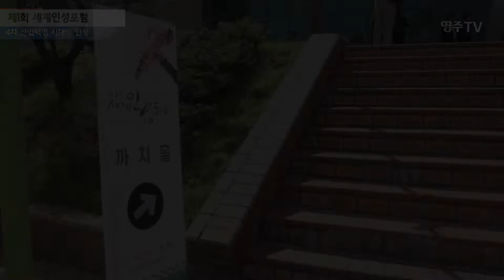제1회 세계인성포럼 개막식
제1회 세계인성포럼 개막식 입니다
영주TV는 앞으로 제1회 세계인성포럼에서 있었던
기조강연 및 연설 내용 등을 꾸준히 업로드 할 계획입니다
4차 산업혁명 시대의 인성 이라는 주제로 열린 이번 포럼을
알찬 내용으로 보여드리도록 하겠습니다